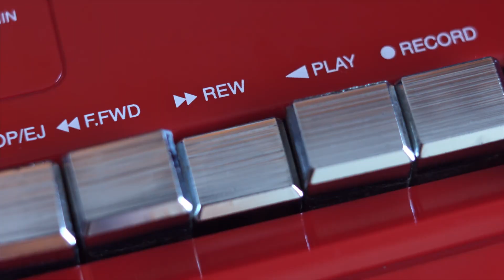3 Laws of Being a Med Student in Clerkship | Year 3 Tips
🙋🏻‍♂️ Who am I? My name is Sahil Chawla and I am a UBC medical school student assigned to the Vancouver campus. This channel is dedicated to helping aspiring doctors reach their goals of getting into medical school, while also sharing tid-bits of my life as a med student. I hope these videos help!

📧 Contact Me: If you've got a question feel free to leave me a comment on one of my youtube videos or follow me on instagram and send me a DM over there.